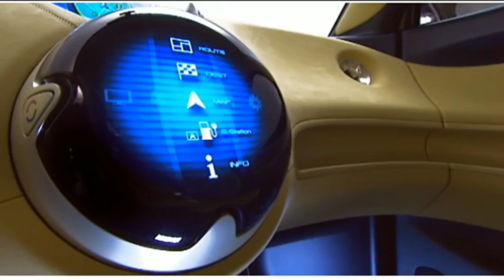Nissan Townpod Electric Car || ये गाड़ी मचा देगी धमाल || EV World